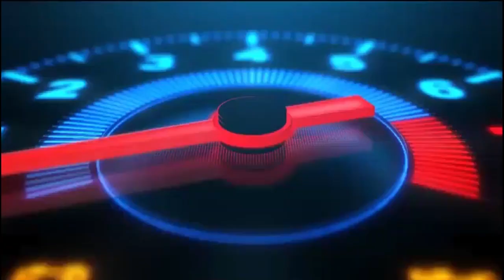Crazy fast ride ( Free ride ) | Forza Horizon 4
Crazy fast driving on the long road without rules

Fast drive on the road with rainy weather

 MCLaren 2013 green car gameplay

and kindly

906 carrera 6 forza horizon 4,
forza horizon 4 840 hp 2013 mercedes-benz e63 amg,

Have Fun